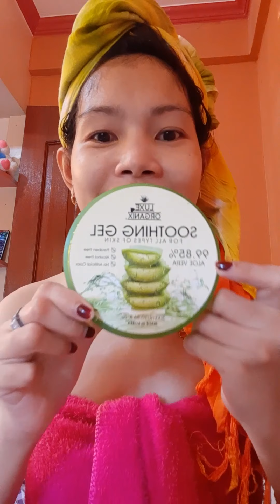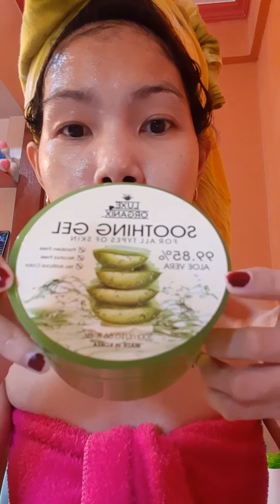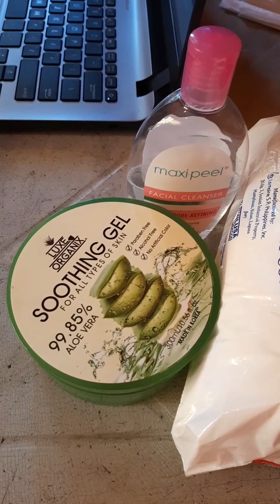Soothing Gel for skin care | Jenjen's Vlog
Gets fresh on the face everytime put on...